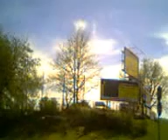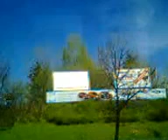Wideo0021 Route of line 11 in Olsztyn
This video shows the route of 11 line . We rides from Piłsudskiego , Kosciszki , Zonierska , Tuwima , Sikorskigo & Orłowicza where video is ends .

Please forgive low qualify & enjoy the spring in my city !